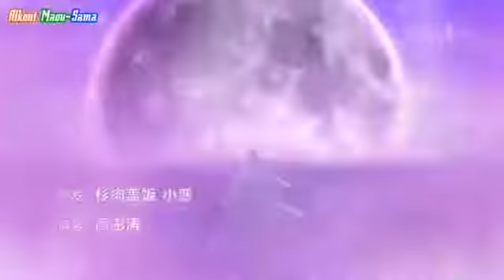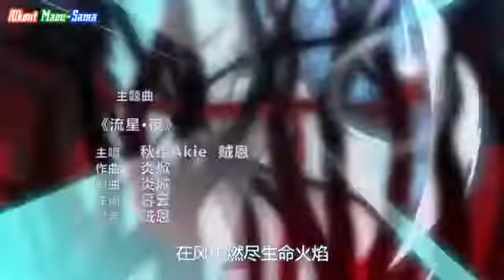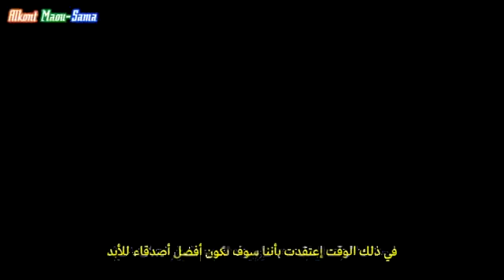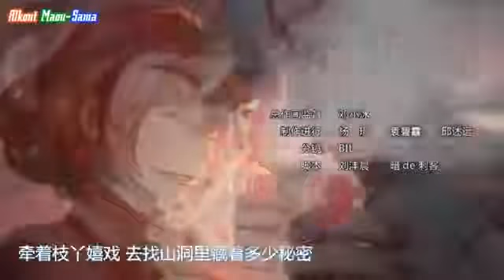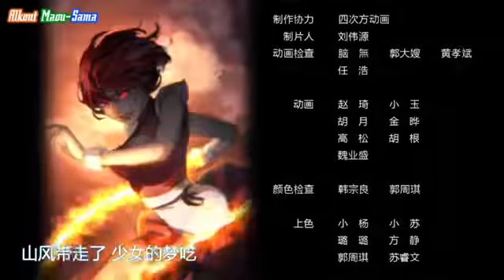انمي My Cultivator Girlfriend الحلقة 8 مترجمة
أنمي My Cultivator Girlfriend الحلقة 8 مترجم
تصنيف الأنمي : أكشن، كوميدي، رومنسي
القصة:
تدور حول ما ينغ شونغ حارس الليلي لإحد الجامعات وفي يوم مِن الأيام وبينما هو يقوم بدوريته في الحراسة في السقف يجب فتاة مغمى عليها.. ما قصة هذه الفتاة وماذا سوف يفعل ما ينغ شونغ